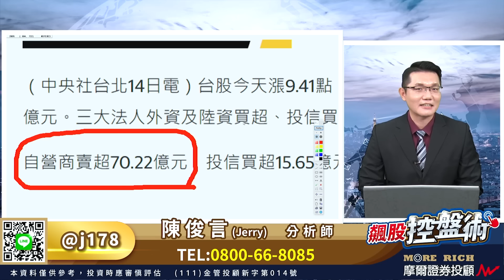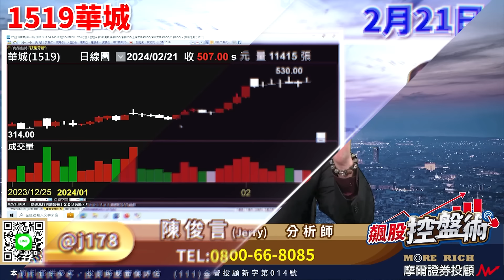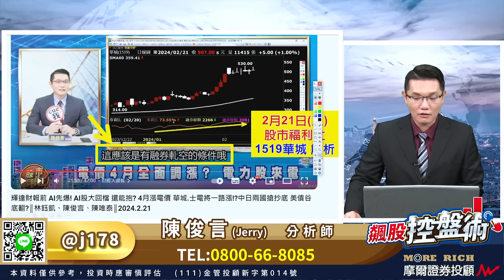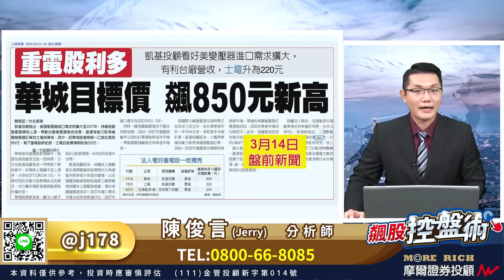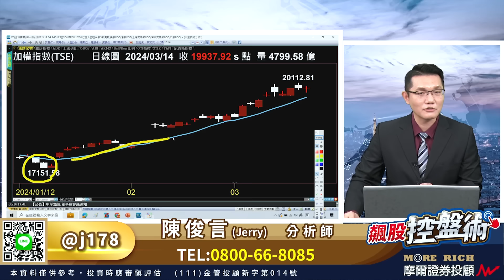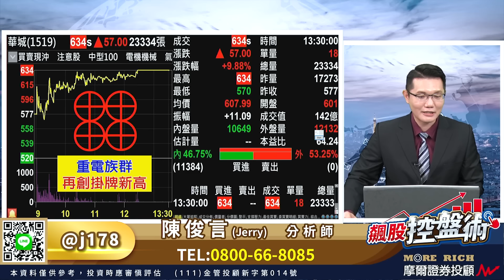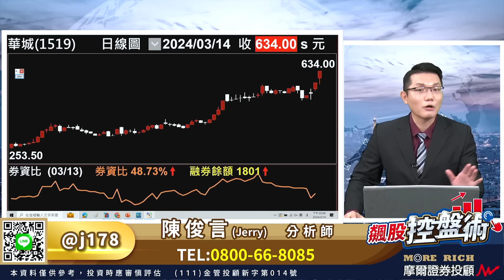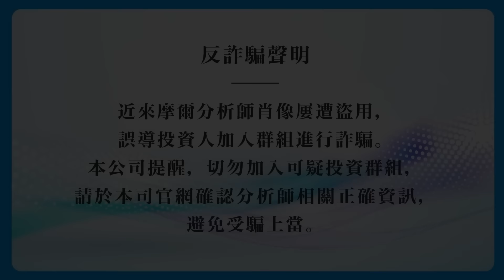飆股控盤術 陳俊言分析師 【華城連飆⊕接棒股一定要卡位！00940沒掛牌就出亂子！用這招不買成份股也能賺！】2024.03.14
【下一批輪動接棒的新飆股】

雖然沒再攻兩萬點
但台股最後仍翻漲！
今天盤面漲停股
比跌停股還要多了！
外資換股賺的節奏
大家都有抓到嗎？
00940昨天才提醒完
今天馬上就出亂子了！
其實現在不必買成份股
你也可以在兩萬點大賺錢